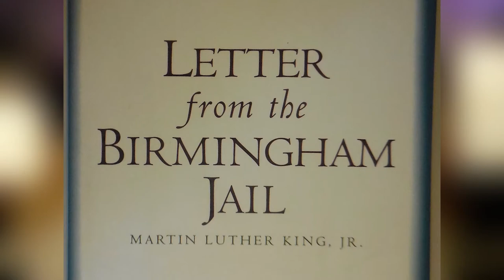FulfillingTheDream: MLK Tribute Concert with Scott Carter & Anna Deavere Smith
In musical tribute to the legacy of Dr. Martin Luther King Jr, join Scott Carter in an heartfelt conversation with actress, playwright and professor, Anna Deavere Smith.

100% of proceeds go to benefit the Pipeline Project and Racial Justice Now, nonprofits dedicated to advancing civil rights for Black & LGBTQ Americans.